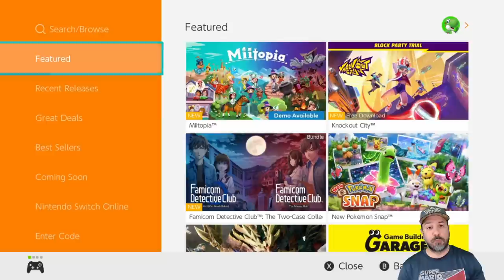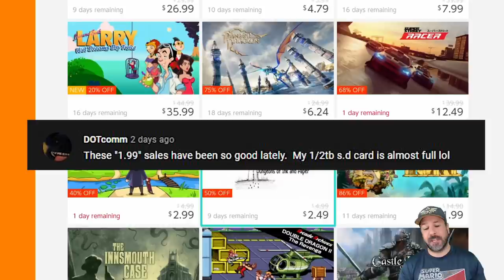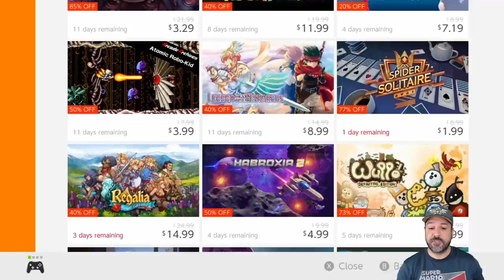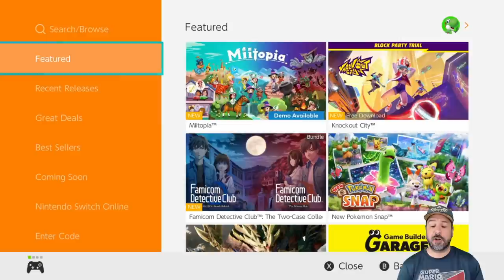AMAZING Nintendo Switch eSHOP DEALS ON NOW, MAY 2021 GREAT eSHOP SALE!!!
TOP 5
Ori an the Will of the Wisps 50% $14.99
Devil May Cry 3 Special Edition 40% $11.99
Darksiders & Darksiders 2 50% $14.99 (each)
Panzer Dragoon Remake 75% $6.24
Northguard 60% $13.99